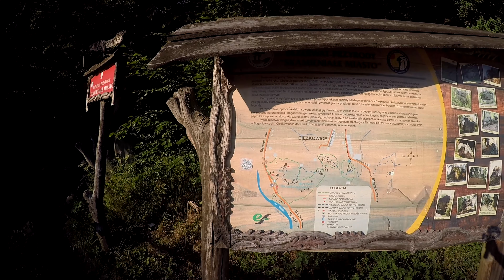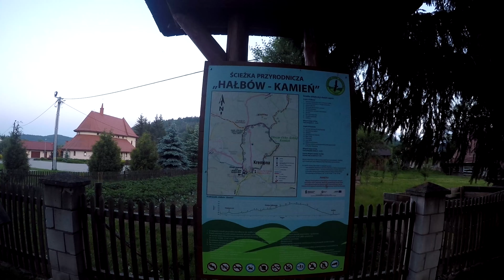Wypad w Bieszczady 06 2017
Krótki wypadzik z Jaśkiem i Dzidą.